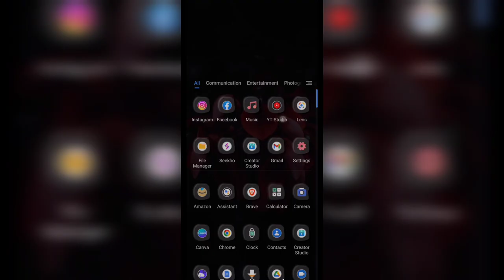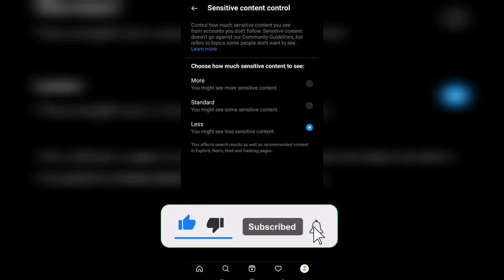How to block sensitive content in instagram ?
👨‍💻 IF YOU ARE THE OFFICIAL DEVELOPER OR GAME OWNER AND WANT ME TO REMOVE THE VIDEO ON MY CHANNEL PLEASE E-MAIL ME ASAP, I WILL RESPOND WITHIN 24 HOURS OR LESS.
Applicant :- Roshan Kumar